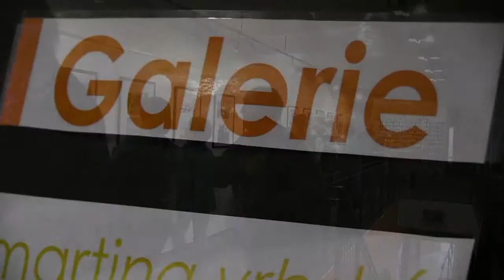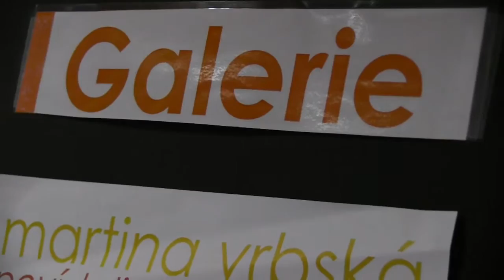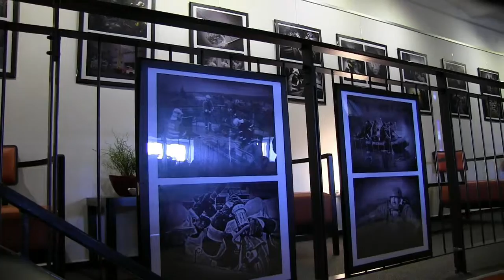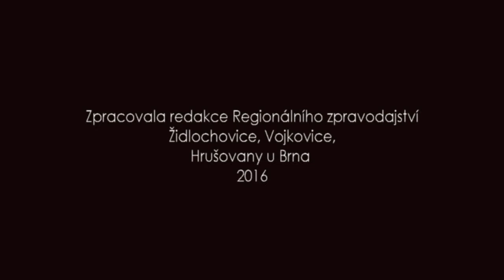Výstavy v Galerii orlovna Za komínem v Židlochovicích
Reportáž z uskutečněných výstav pořádaných v Galerii orlovna Za komínem v Židlochovicích v roce 2015